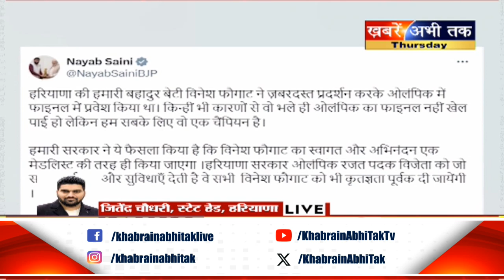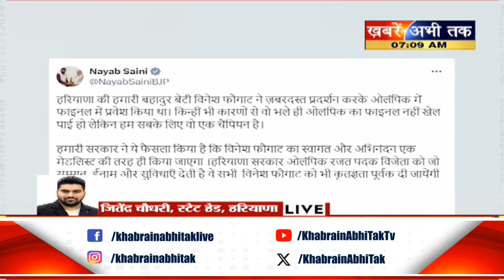''आप पर गर्व है''... Vinesh Phogat को मिलेगा मेडलिस्ट वाला सम्मान, CM Nayab Saini ने किया बड़ा ऐलान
'विनेश फोगाट को मिलेगा सिल्वर मेडल जैसा इनाम, सम्मान और सुविधाएं', CM नायब सैनी ने कर दिया बड़ा ऐलान